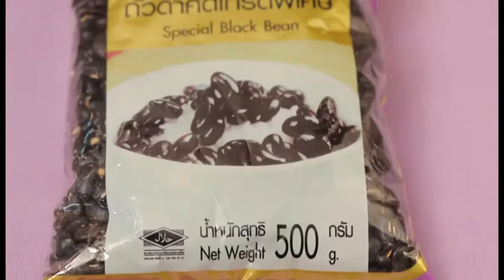แบล็คบีนเบอร์เกอร์/เลือกคุณค่า เลือกคุณภาพ เลือกตราข้าวทอง